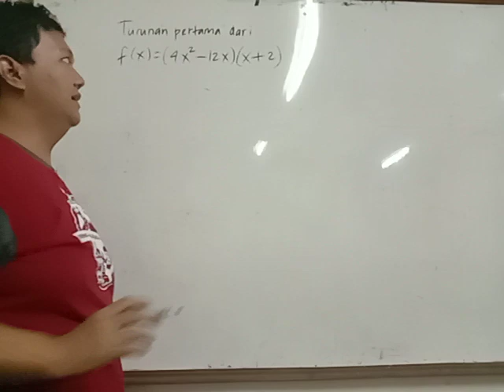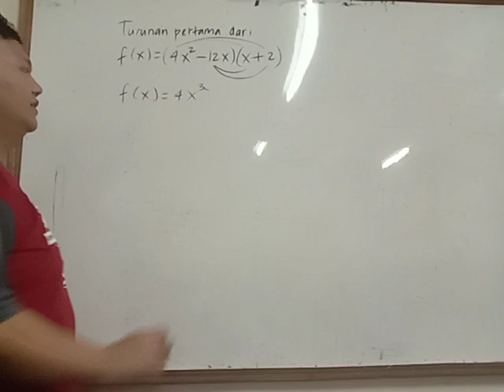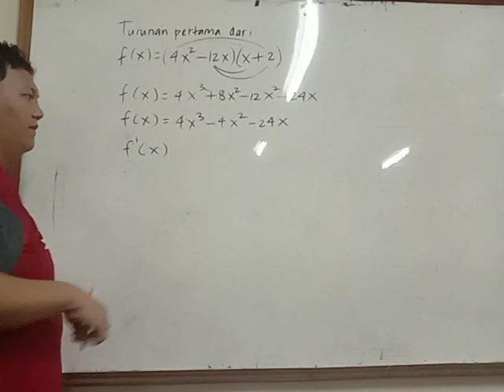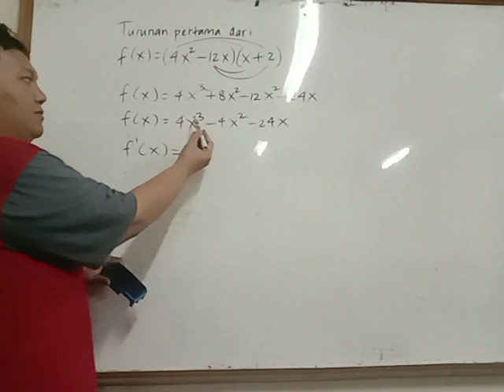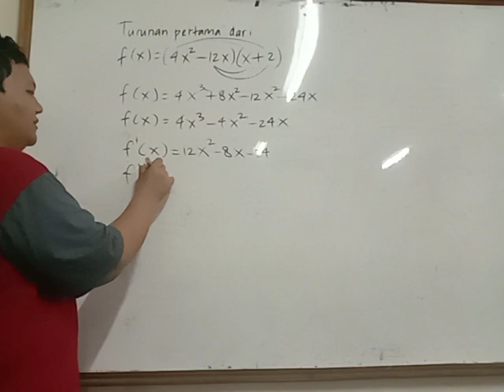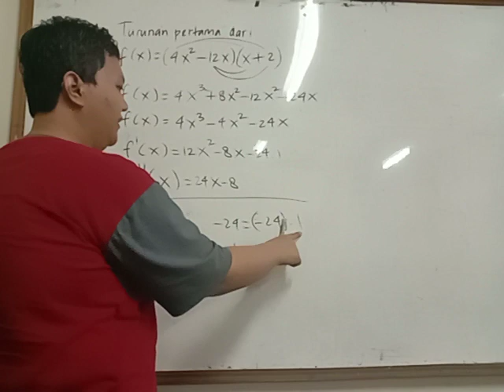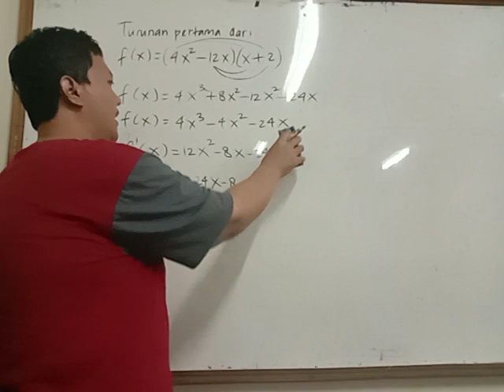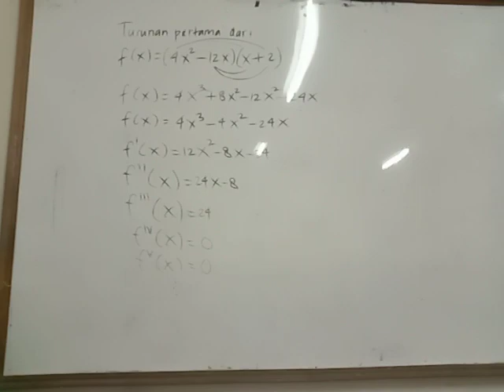Sesi 6: Turunan Fungsi (Kelas XII)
Alhamdulillah semoga bermanfaat

Matematika SMA